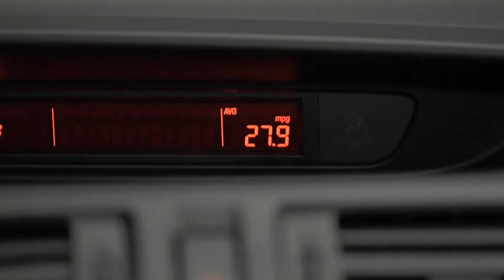2013 Mazda5 — Trip Computer Mazda USA